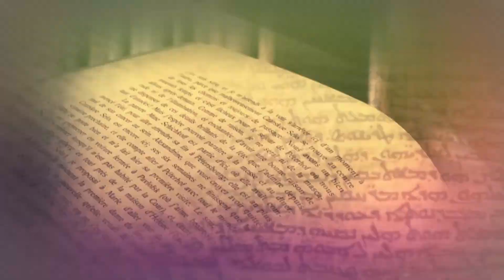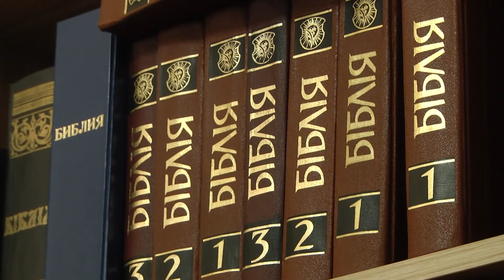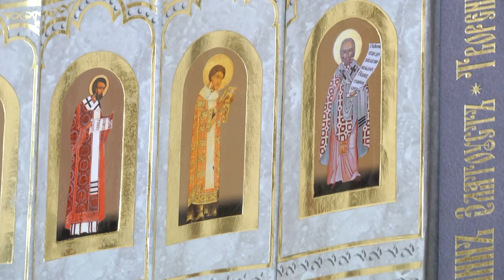"Ученый и Библия" Алексей СОМОВ (Москва). Встреча первая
Архимандрит САВВА (Мажуко) беседует с известным библеистом и доктором философии Алексеем Сомовым (г. Москва), который в первой встрече открывает тайны своей биографии. Он говорит об изменениях в жизни и переменах профессиональных предпочтений, опыте получения богословского образования в России и за рубежом, настоящей научной деятельности и будущих проектах, развитии богословской науки в целом и преподавательской деятельности в частности.